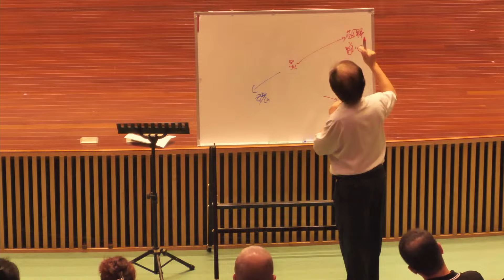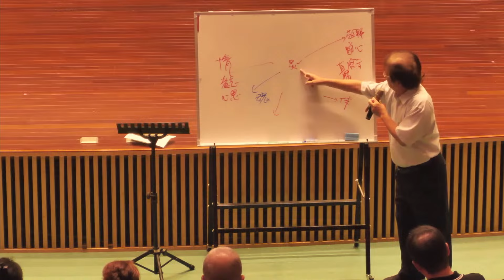20240922 虹橋傳道會／天橋教會／晚堂崇拜：靈歌／林憲平牧師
★ 分段時間戳記

00:06        號角
00:36        禱告
01:39        滿有能力
06:20        我要全心讚美
10:47        主啊我們敬畏祢
17:44        我的生命獻給祢
20:32        我揚聲敬拜
25:44        用禱告來敬拜  周斌薰牧師
29:52        靈歌／林憲平牧師
1:36:14     奉獻詩 我揚聲敬拜